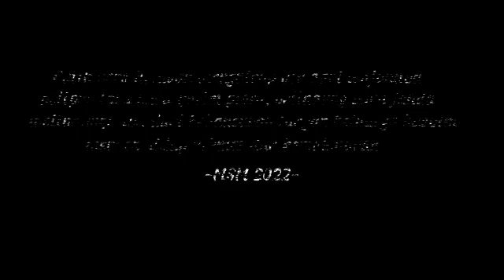LAILATUS SHOLAWAT 2022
Dalam rangka memperingati Maulid Nabi Muhammad SAW, Mabna Syarifah Mudaim mengadakan kegiatan Lailatus Sholawat bersama dengan Mahasantri. Melantunkan sholawat barzanji dan sholawat-sholawat yang lainnya dengan diiringi hadroh Jam'iyyah Syifaul Qulub. Semua Mudabbiroh dan Mahasantri bersemangat dalam kegiatan tersebut.